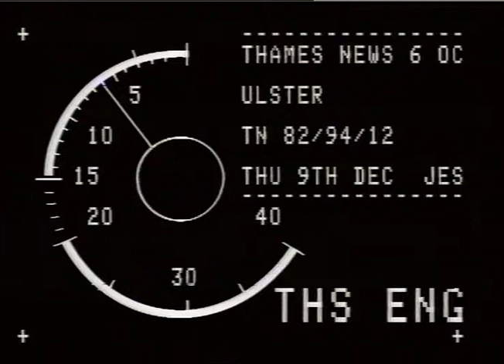Home Secretary bans Sinn Fein visit - Ken Livingstone speaks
THAMK NEWS. 9.12.82. SINN FEIN VISIT OFF._x000D_
TN/82/94/12. PM._x000D_
Interview: Ken Livingstone